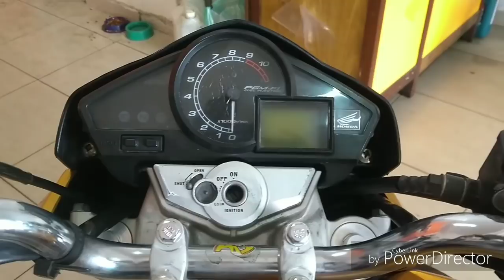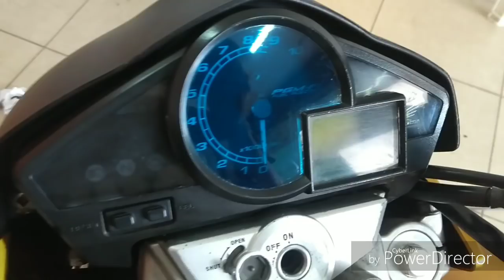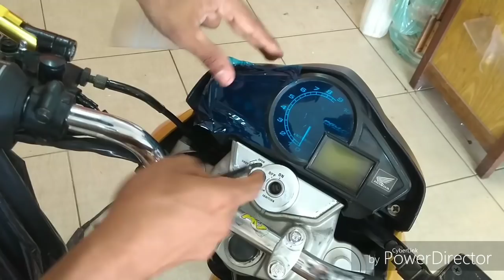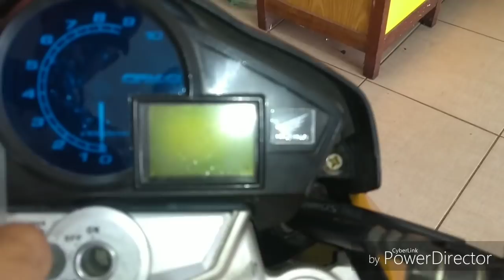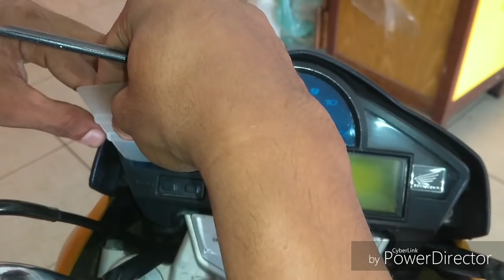Película no painel da moto + dicas e artes de faixas lateral para carros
Faixas esportivas para carros
Adesivos para lateral de carros
Película em painel de moto